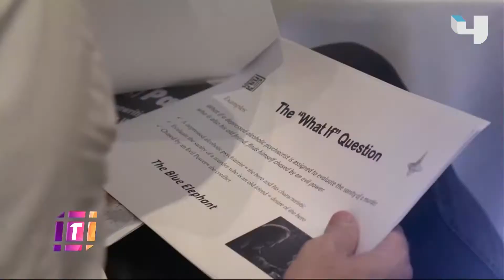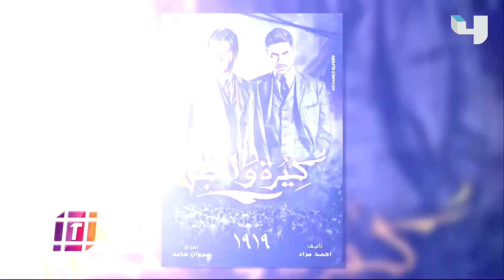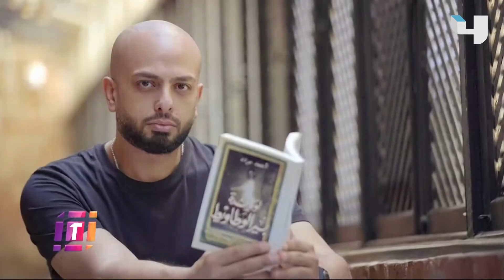أحمد مراد يكشف أسرار فيلم كيرا والجن